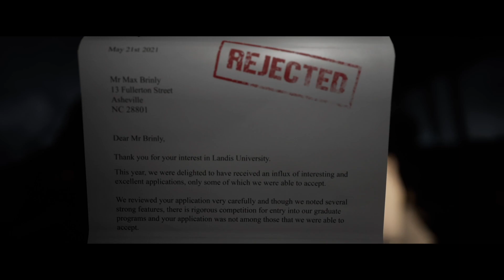The Quarry | Part 1 | The Woods Are Scary